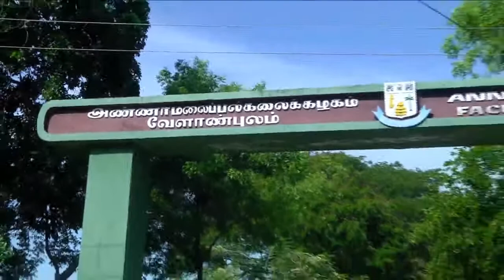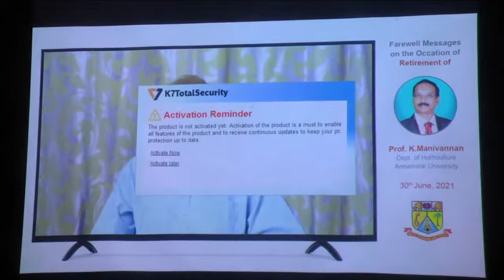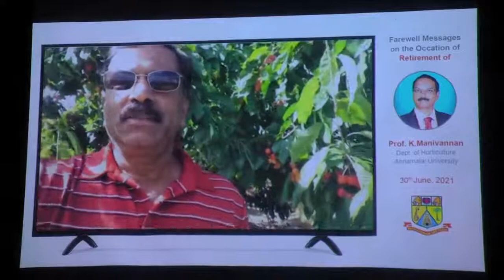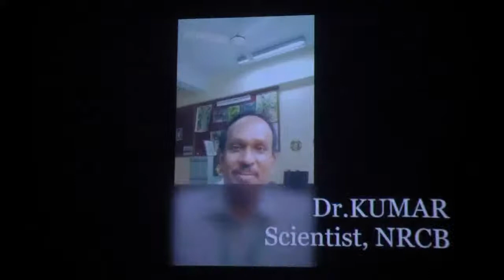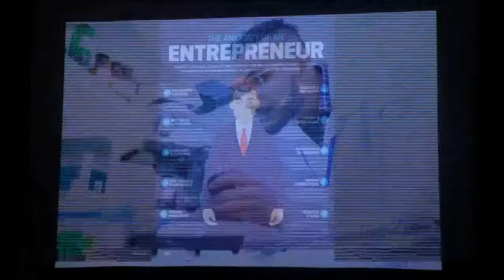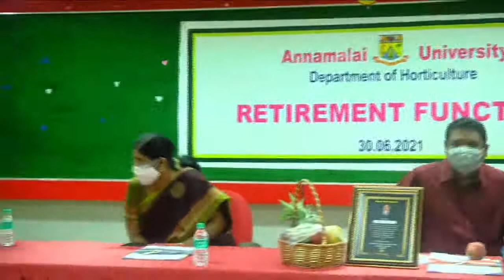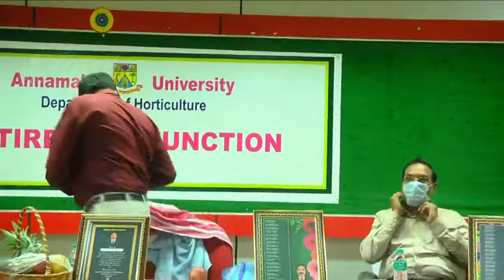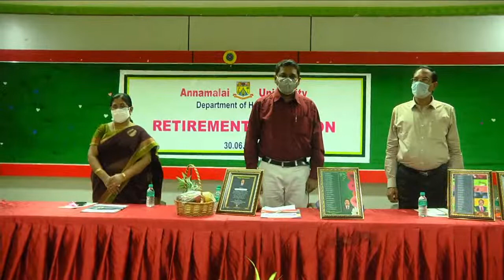Retirement-Function Prof.Dr.K.Manivannan & Prof.K.Sekar/30.6.2021/Live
Srivari Digitech